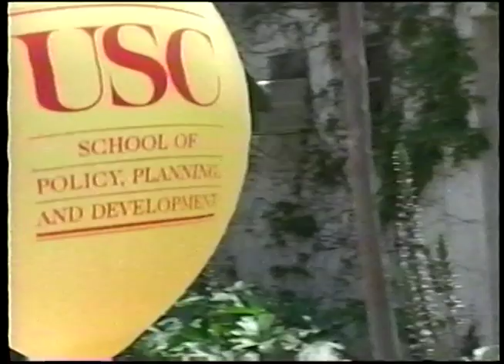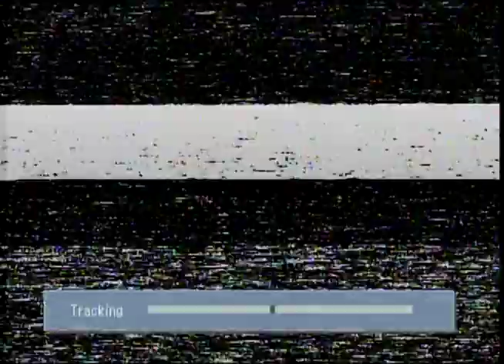USC SPPD 2006 Commencement Ceremony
USC SPPD 2006 Commencement